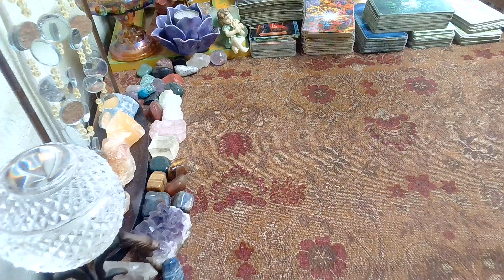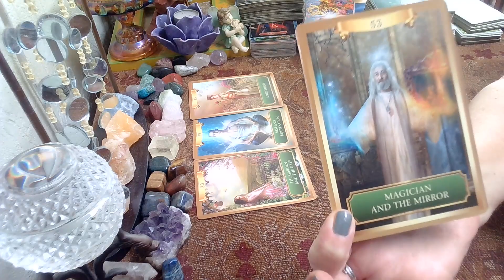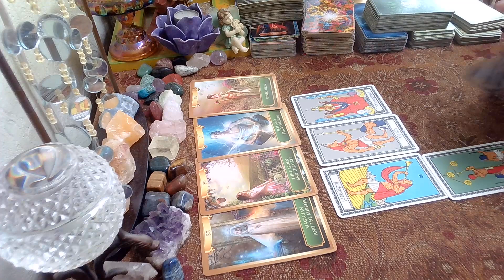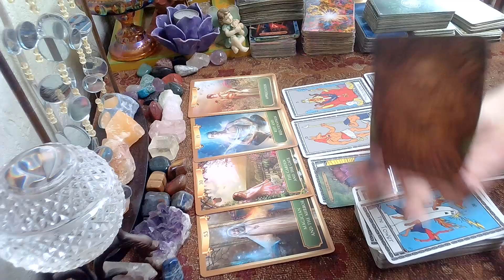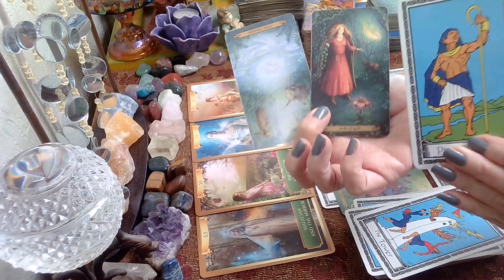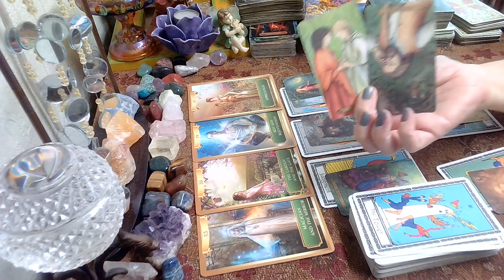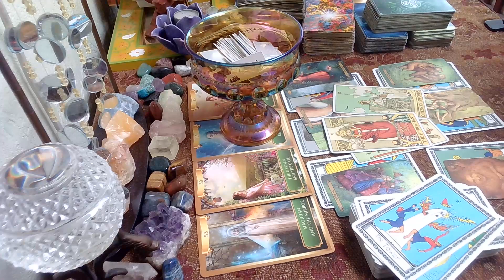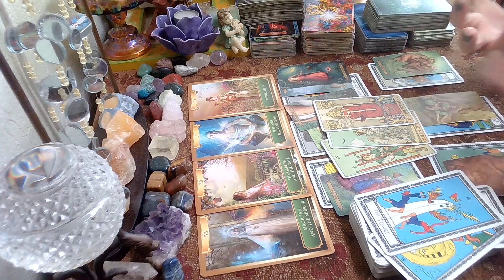Leo February 12 - 18, 2023; Repairing A Friendship 🌈🦋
Leo Weekly Tarot February 12 - 18, 2023 weekly, weeklyreading, leo, tarotreading, weeklytarot, tarot, february, love, weeklyhoroscope, #2023